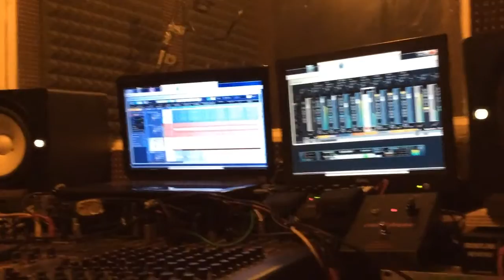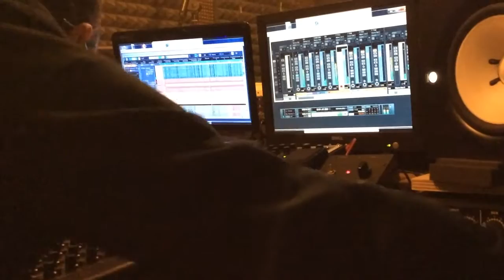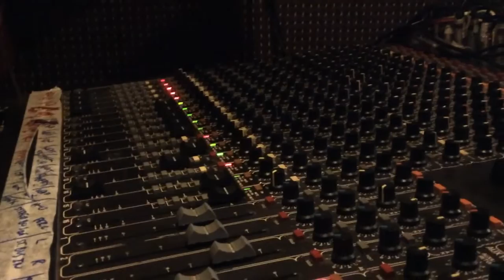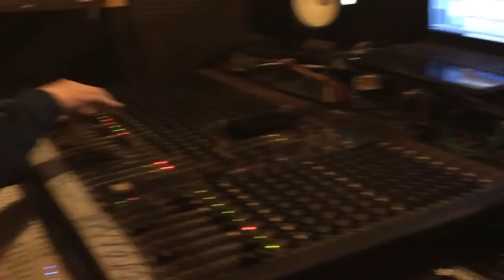Volcano Riddim (dub mix)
A Lana Sounds Prod. 2016

DRUMS - CRAIG CIGAR TAMLIN
BASS & GUITARS - EL BIB
KEYS - SERGIO LOPEZ
FLUTE - DON FE
PERC - TAMLIN & LOPEZ

PRODUCED , RECORDED , ARRANGED & MIXED BY SERGIO LOPEZ AT LANA SOUND STUDIO 2016